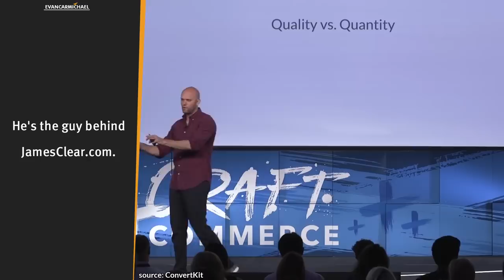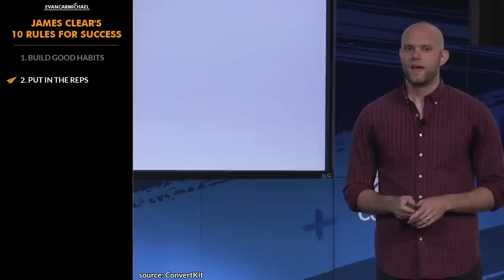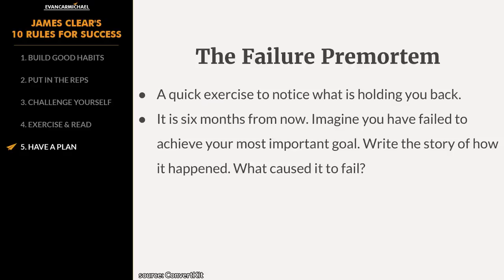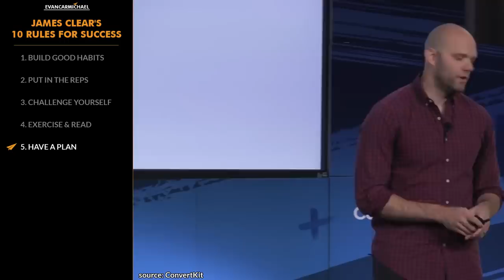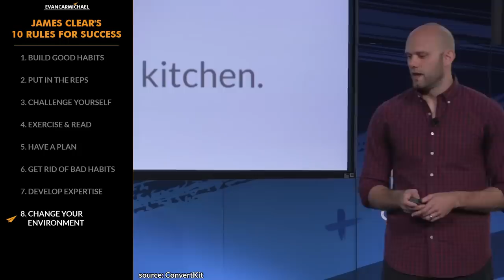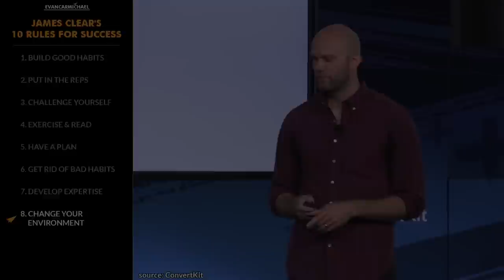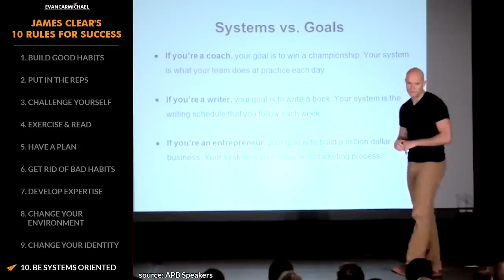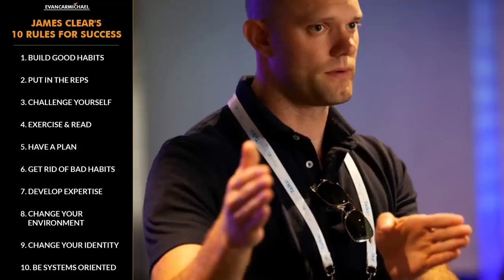James Clear's Guide to Success: How Atomic Habits Shape Your Life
✎ James Clear's Top 10 Rules for Success. Need motivation? Watch a Top 10 with Believe Nation! Grab a snack and chew on today's lessons from a man who went from being a star athlete in high school, failing in his first entrepreneurial venture, to becoming a successful travel photographer, blogger, author, and an expert on habits and self-improvement! He's James Clear and here's my take on his Top 10 Rules for Success!

📜 JAMES CLEAR'S RULES 📜
1. Build good habits
2. Put in the reps
3. Challenge yourself
4. Exercise & Read
5. Have a plan
6. Get rid of bad habits
7. Develop expertise
8. Change your environment
9. Change your identity
10. Be systems oriented
11. BONUS - Change the way you think

1) What will you change in your environment to serve you?
2) What will you change in your identity to serve you?
3) What bad habit will you eliminate today?

✎ More about James Clear. He's an American author, entrepreneur, and photographer. He's the guy behind JamesClear.com. He writes about habits and human potential. His specific focus is on self-improvement tips based on proven scientific research. He's the creator of the Habits Academy. He's the bestselling author of Atomic Habits. He's also a successful photographer.

Cheers,
Evan